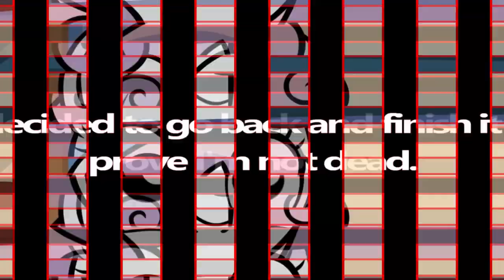Button Goes Into Hiding Flash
YTPMV Veg Replace